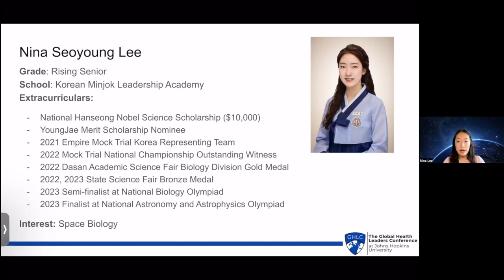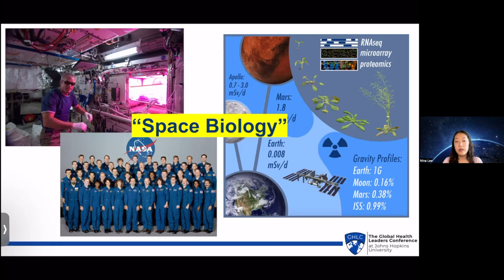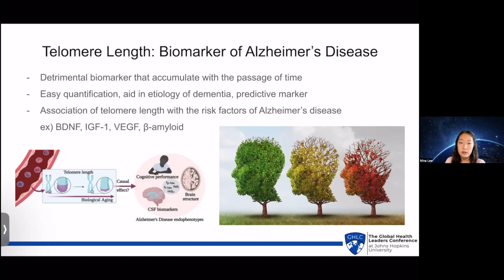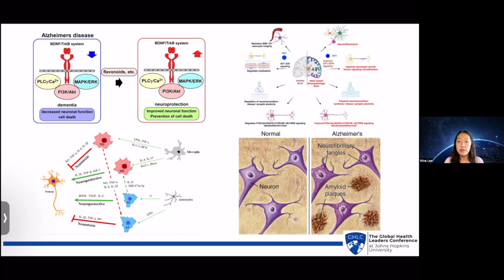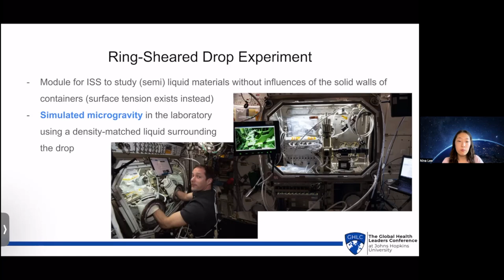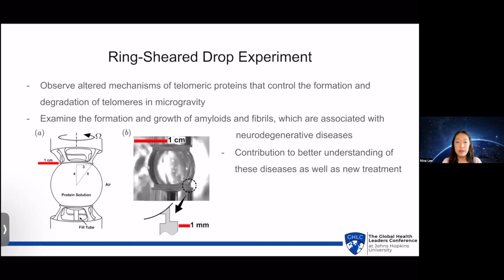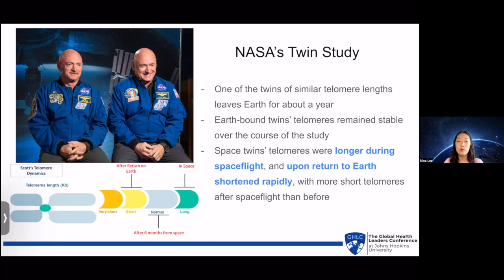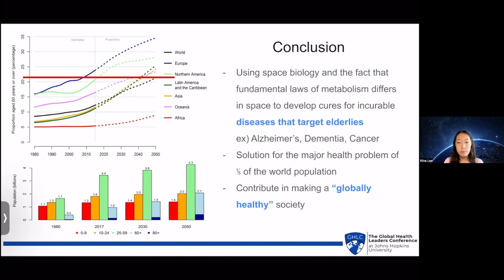Seoyoung Lee presents on Space Biology: A Path to Curing Neurodegenerative Diseases|2023 GHLC at JHU